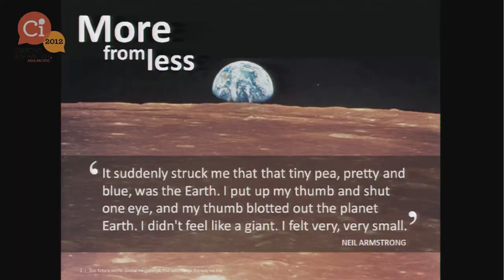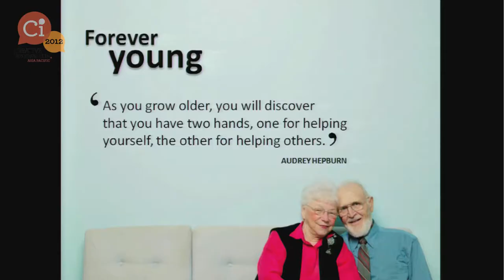Dr Megan Clark at Ci2012 - "Large Scale, Multidisciplinary Thinking"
Dr Megan Clarke speaking at Creative Innovation 2012

Dr Megan Clark, Chief Executive of CSIRO, shared with the audience what we will be seeing in the future. She said "The world will value experiences far more than the physical products in the future", and she also warned us "In this history, the actions of one species (ours), will affect all species on earth". The six megatrends that we will be seeing in the future are: More from less, Going Gone?, Silk Highway, Forever Young, Virtually Here and Great Expectations.

Dr Clark is a Commissioner on the International Commission on Sustainable Agriculture and Climate Change. She began her career as a mine geologist and subsequently worked in mineral exploration, mine geology, research and development management, venture capital and technical strategy areas with Western Mining Corporation for fifteen years. More recently she was Vice President, Health, Safety, Environment, Community and Sustainability and prior to that Vice President Technology with BHP Billiton.

Creative Innovation is an annual future-shaping conference event. It is the place to learn from world-changing innovators, futurists, inspired thinkers and curious souls gathered together in an interactive community. To receive updates, please register your interest